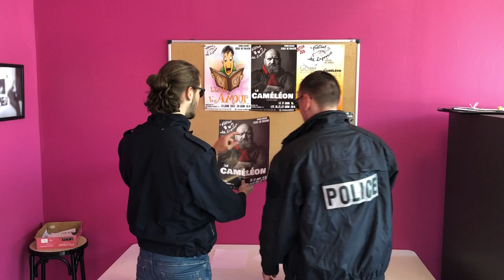Festival de théâtre "les imprévus" à cambrai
Le casse du siècle!

Ils ont volés vos rires!

découvrez la bande annonce du festival de théâtre les imprévus

au théâtre de cambrai

infos et billetterie au 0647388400

Ou sur facebook : " festival les imprévus"

organisé par l'école de théâtre Simon Lienard et l'association des arts vivants du cambrésis.

facebook: "école de théâtre Simon Lienard"